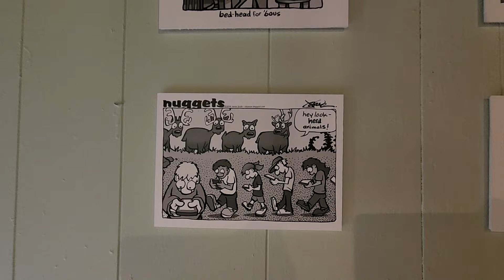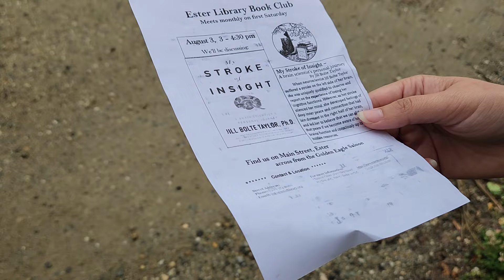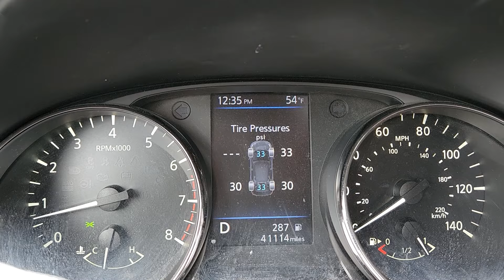Holiday Week and a Quirky Small Town Alaska Parade | Ester, Alaska | Alaskan Bears Vlogs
4th of July, we had rain, good for putting out fires and celebrations. We went to Ester for their annual parade, some people weathered the storm.

Google Form...

Need Help...